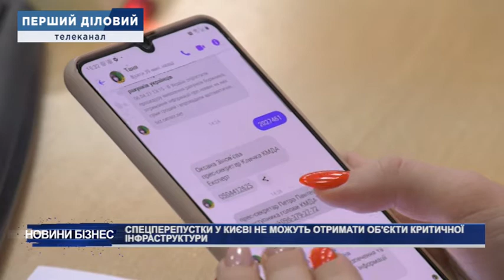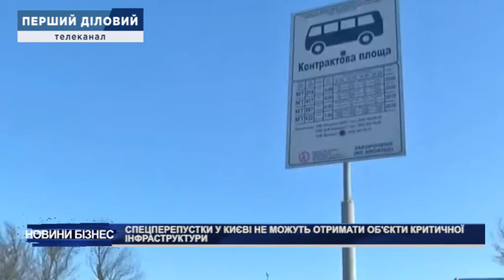Спецперепустки у Києві не можуть отримати об'єкти критичної інфраструктури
В праві на проїзд відмовлено. Без спеціальних перепусток на роботу не змогли дістатися медики. Замість цього столичний транспорт курсує напівпорожній, а таксисти підняли ціни до не баченої донині ціни. Так Київ зустрів посилені карантинні обмеження, які діятимуть до 16 квітня. Чому спецперепустки видають не всім і хто на цьому заробляє дивіться.